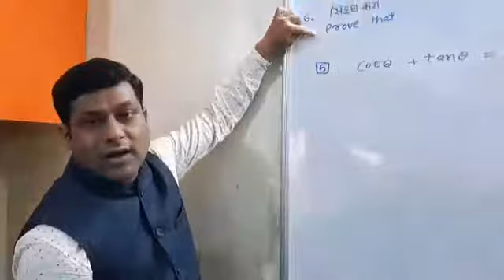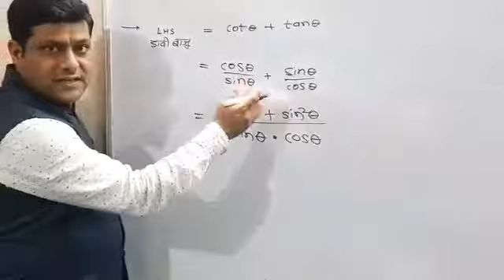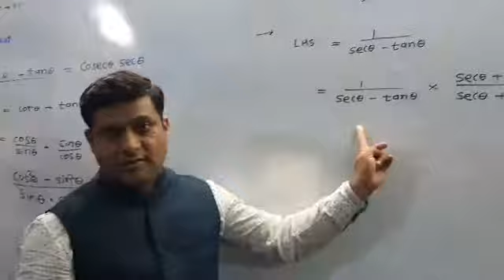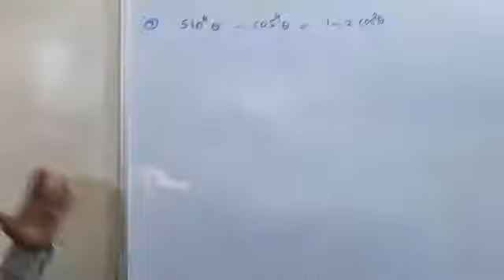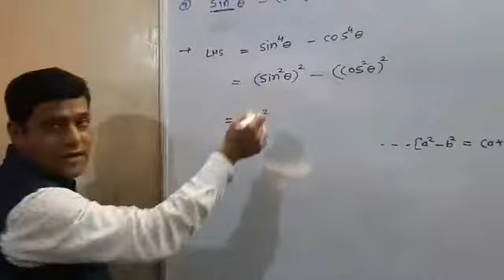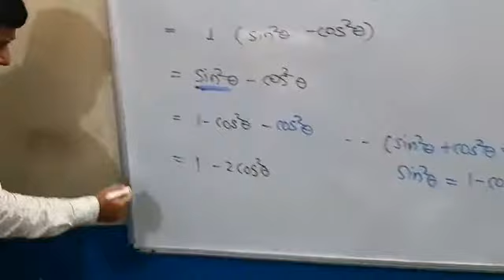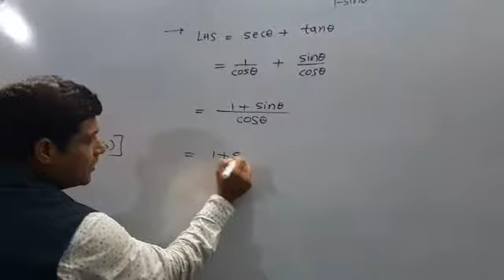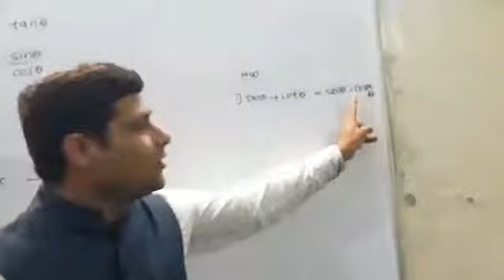Video 5# 10th Math -2 Lesson no 6: Practice Set -6.1 Q. No.6: 5,6,7,8 सरावसंच-6.1प्र क्र 6:5,6,7, 8.